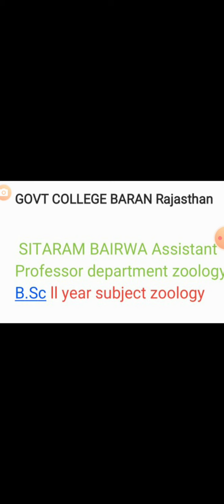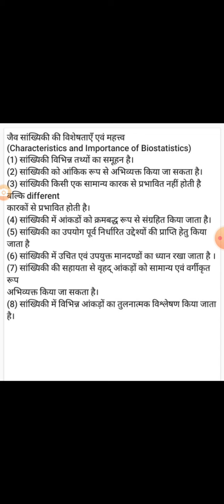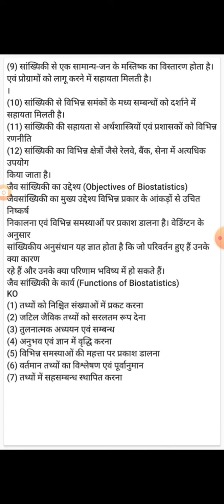B.sc ll year subject zoology paper lll topic biostatistics characteristics and importance